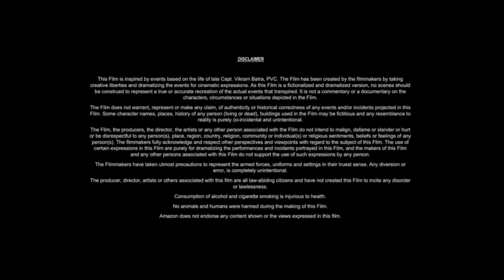Guardians of the Galaxy Vol. 2 (2017) Movie Explain || Chris Pratt, Zoe Saldaña, || Review and Facts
In this video we have talked about American superhero film Guardians of the Galaxy Vol. 2 (2017). What is this movie and where can you watch Guardians of the Galaxy Vol. 2 2017 movie? It has been talked about. All interesting facts about Guardians of the Galaxy Vol. 2 movie are told in this video and the Guardians of the Galaxy Vol. 2 full movie HD version is also given information about which OTT platform or satellite channel you will get to watch it officially. Also, we have talked in detail with about the

Guardians of the Galaxy Vol. 2 (2017) Movie || Chris Pratt, Zoe Saldaña, Dave B || Review and Facts